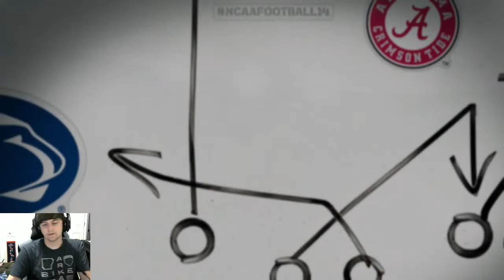S1G7 Dayton @ Campbell - FCS TAKEOVER - NCAA Football 14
Game 7! 2nd user game against Dayton!